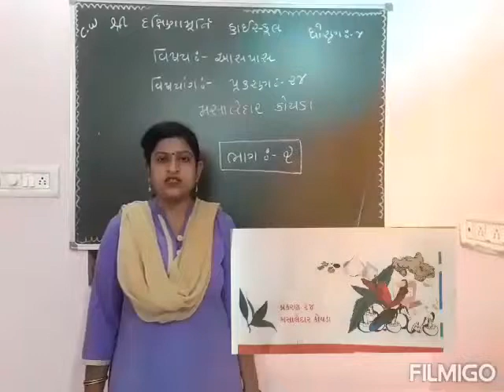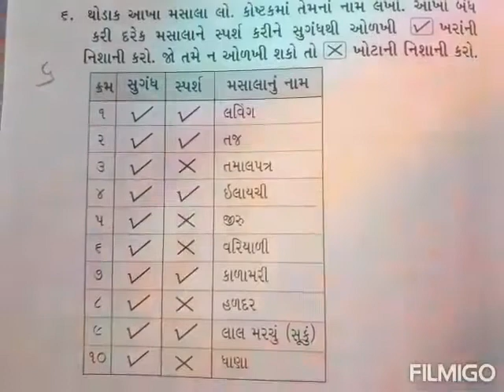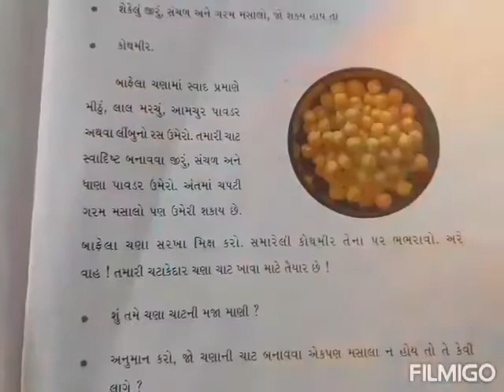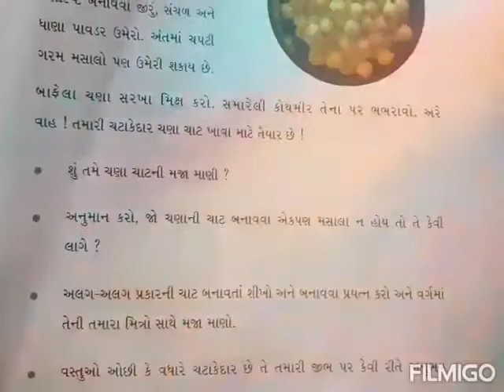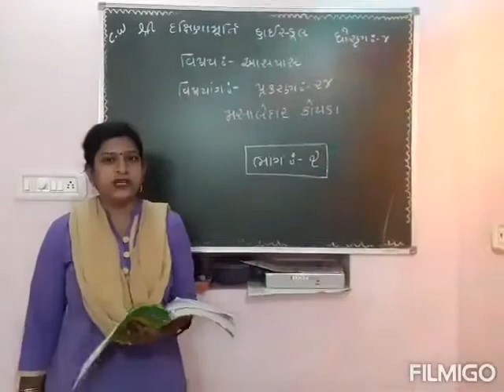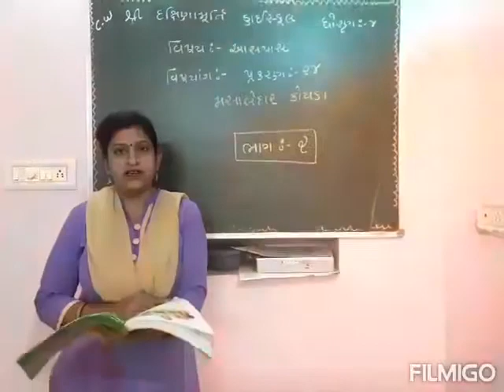ધોરણ.4 .આસપાસ પ્રકરણ 24 part 2